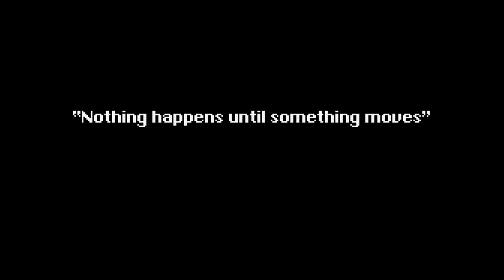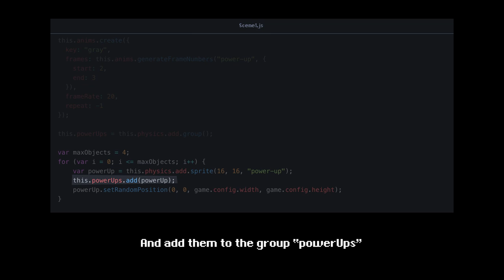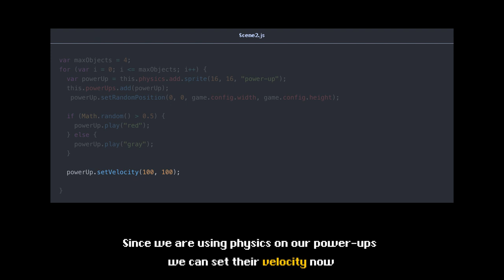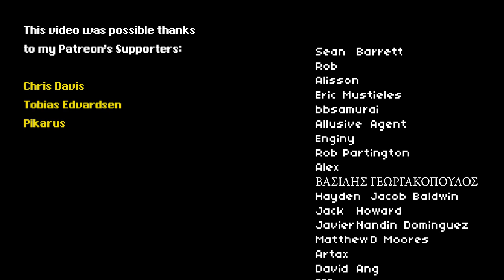Part 6 Physics - Getting Started with Phaser 3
Corrections: At 1:16 it says Scene1.js should be Scene2.js